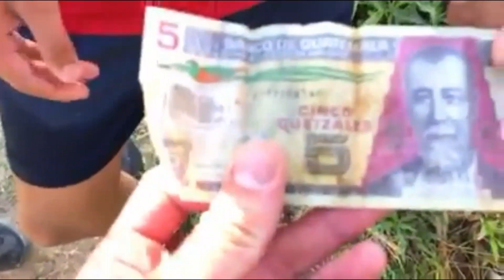Así Cruzan la Frontera los Migrantes, Experiences World Joyabaj, Quiche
En este  video podemos observar como cruzan los Migrantes, usando pequeñas piscinas o flotante para cruzar en el Río Bravo.
"Es ahí Reflexionar si vale la pena arriesgar la vida"